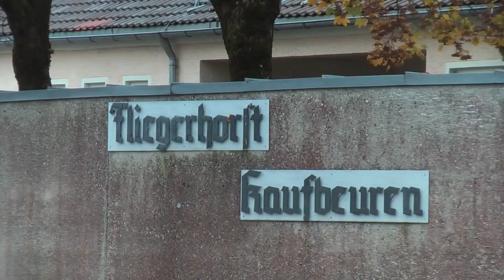Bundeswehrstandort Kaufbeuren schließt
Das Verteidigungsministerium hat den Entschluss heute bekannt gegeben: 31 Standorte in ganz Deutschland müssen schließen. Darunter auch der Fliegerhorst Kaufbeuren. all-in.de war vor Ort und hat Verantwortliche dazu interviewt.